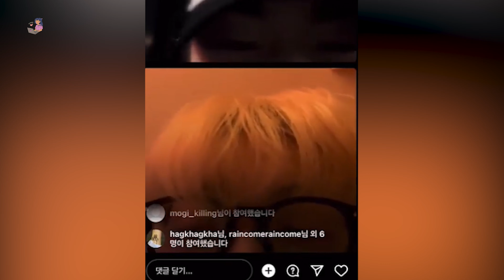SEUNGHAN RIIZE DIKRITIK KARENA TETAP HADIRI ONLINE FANSIGN SETELAH TERLIBAT KONTROVERSI